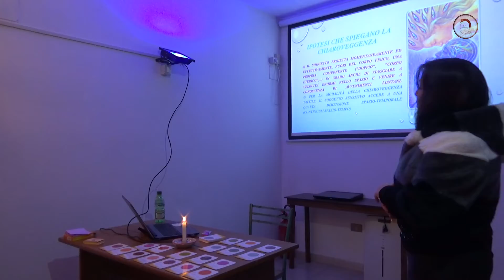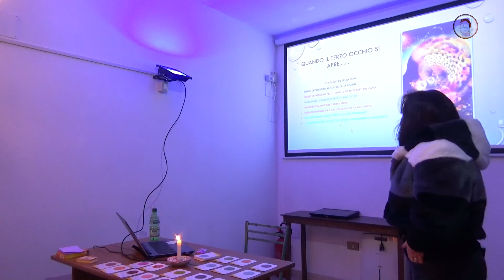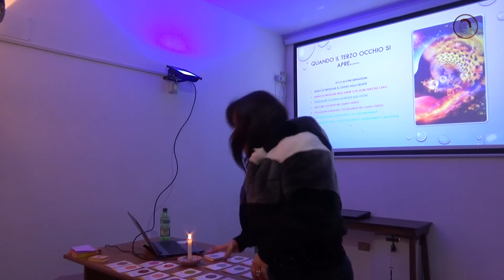Chiaroveggenza, Chiaroudienza e Chiarosenzienza - Daniela Venturini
“L'Angelo e la Luce che è in Te: Scopri la tua Chiaroveggenza, Chiaroudienza e Chiarosenzienza" presentazione corso a cura di Daniela Venturini
11 Novembre 2016. Libreria Esoterica Cavour